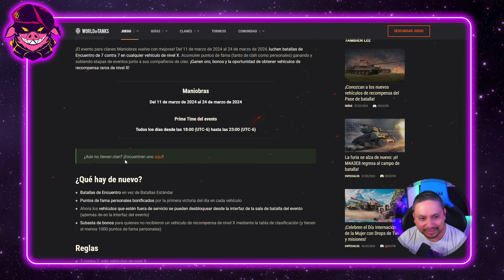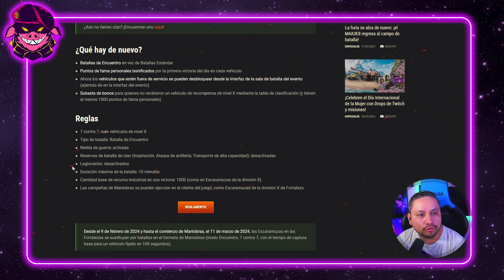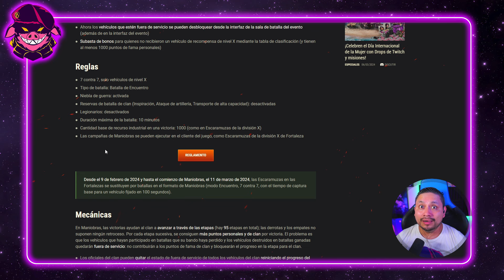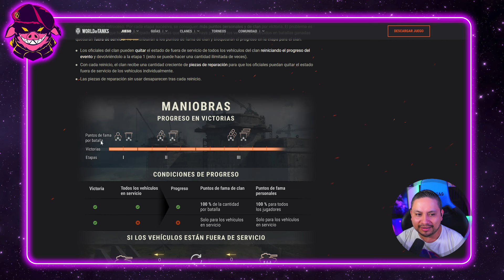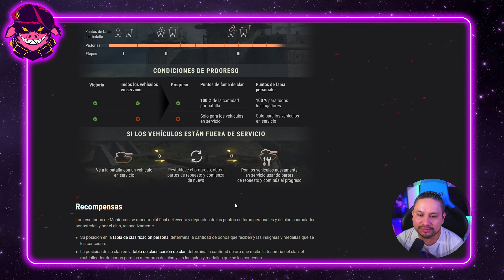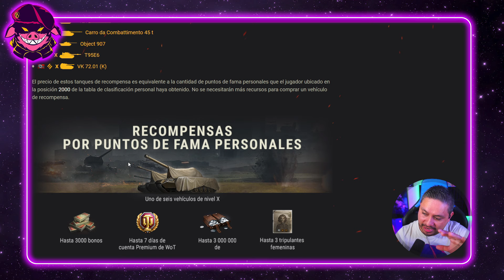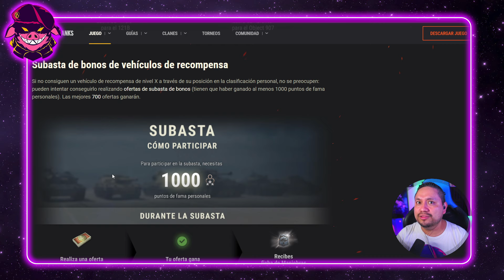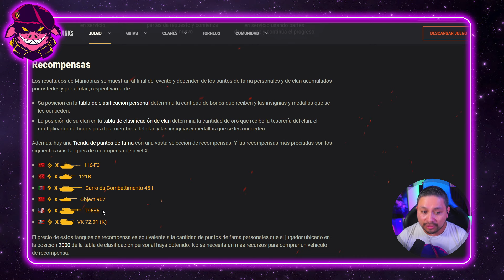Maniobras 2024 Tanques de Recompensa y mas World of tanks Tips sir8j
¡El evento para clanes Maniobras vuelve con mejoras! Del 11 de marzo de 2024 al 24 de marzo de 2024, luchen batallas de Encuentro de 7 contra 7 en cualquier vehículo de nivel X. Acumulen puntos de fama (tanto de clan como personales) ganando y subiendo etapas de eventos junto a sus compañeros de clan. ¡Ganen oro, bonos y la oportunidad de obtener vehículos de recompensa raros de nivel X!

2.Haga clic en "¿Tiene un código de invitación?" cerca del final del formulario de registro.
3.Copie y pegue el código de invitación SIRWOT.
4. ¡Completa el registro y disfruta! 🎉

PuercoPC Gaming 🖥️
✅Monitores x2 Sansumg
✅Monitore x1 AOC
✅GeForce GTX 1080 Ti 11gb
✅ASRock-Z370M Pro4 ATX DDR4 3200
✅Intel(R) Core(TM) i7-8700K CPU @ 3.70GHz
✅L5 COUGAR GX-S 750 80 PLUS GOLD
✅RAM DDR4 2X16 32gb 3600Mhz corsair
✅Thermaltake Pacific RL240 Water Cooling  CUSTOM

Streaming Setup 🖥️🎬

✅Microfono Blue Yeti
✅Camara Sony A5100
✅Camara Secundaria Logitech C922
✅Stream Deck ElGato
✅Mouse y Teclado Cynosa Pro
✅Microfono SM7B
✅Monitor Principal
✅ Segunda Camara  Principal